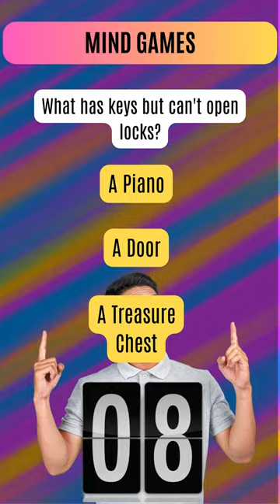How Can a Piano Have Keys but No Locks?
Delve into the world of musical mysteries! Join us as we unravel the enigma of the piano and its keys. You won't believe the answer to this mind-bending riddle!

brian tracy
critical thinking
epartment of justice
donald trump
independent media
jim rohn
jim rohnh herbalife
joe biden
meow meow meow meow meow meow meow meow meaw
casper the friendly ghost cartoon
best school bags
cham cham song
dj song
fudgy and wacky
jisoo solo song
joe biden
kwentong pambata tagalog
mahakali maa na video
pei padho
portokalli familja astari
razer membrane keyboard
scary video
science of infinity
sigma male song
smiling critters
사마귀 키우기